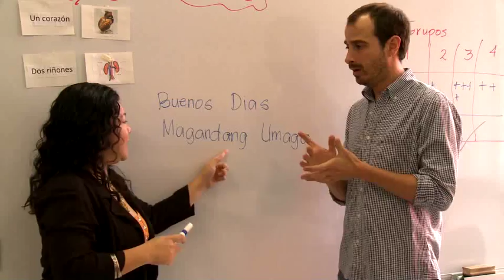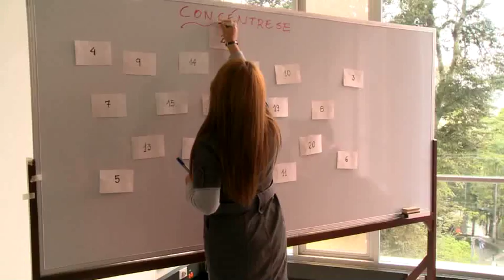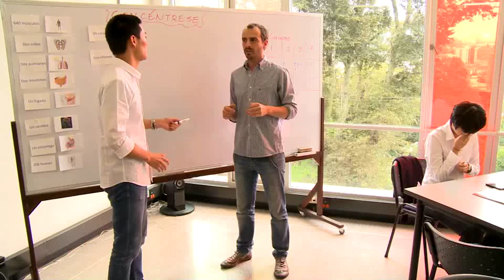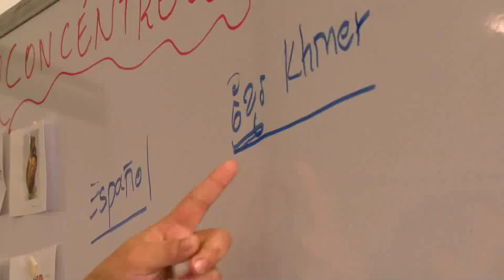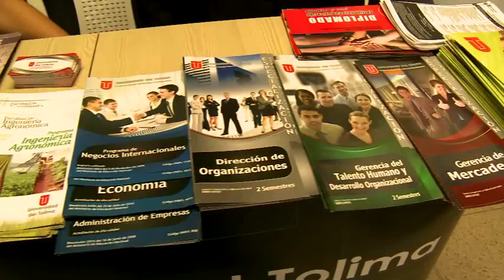Colombia, destino educativo de calidad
A través del proyecto de internacionalización de la educación superior también se quiere hacer de Colombia un destino educativo atractivo y de calidad para estudiantes, docentes e investigadores extranjeros, con lo cual se fortalecen aún más los procesos de intercambio cultural y social que genera la movilidad académica. Para lograrlo, el Ministerio de Educación trabaja de la mano con varias entidades del Gobierno colombiano, como el Ministerio de Relaciones Exteriores. No se pierdan esta interesante historia. Escuela Colombia es educación de calidad que se ve, se oye y se comparte.